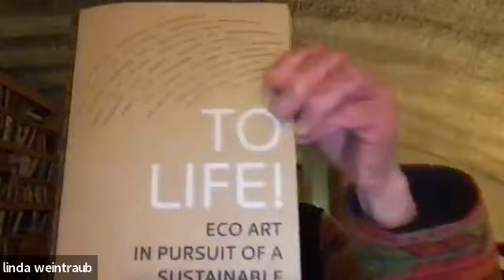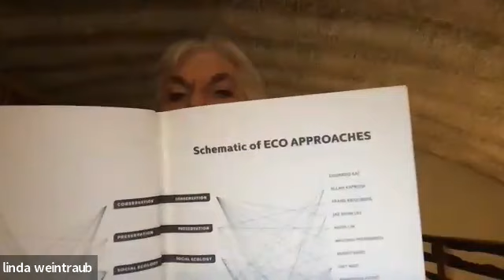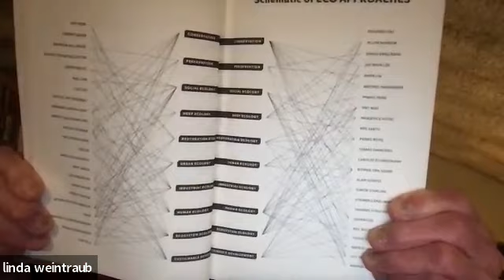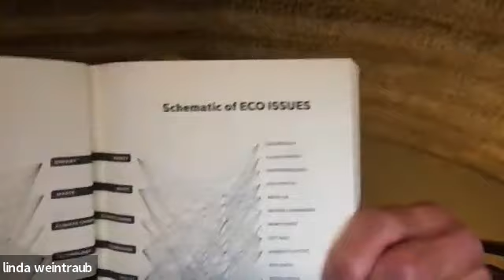Art+Education No.12: Eco Demo M.O with Linda Weintraub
Linda Weintraub illustrates art pedagogy modeled upon ecosystem dynamics within and beyond classrooms. Her motto: "Don't teach eco art!"